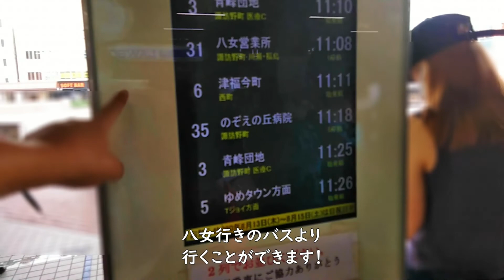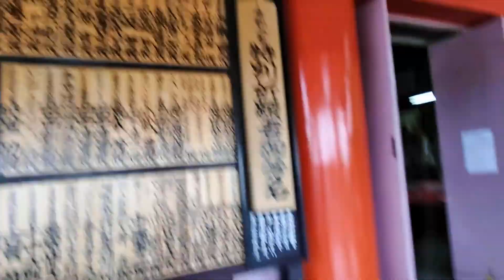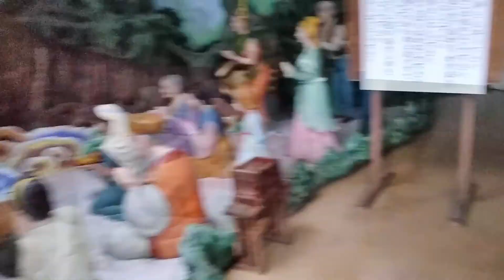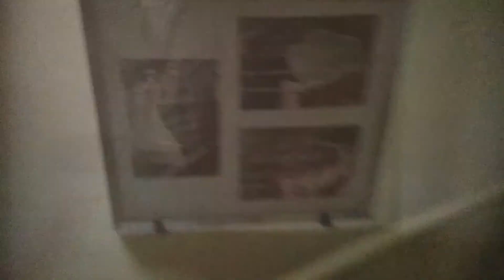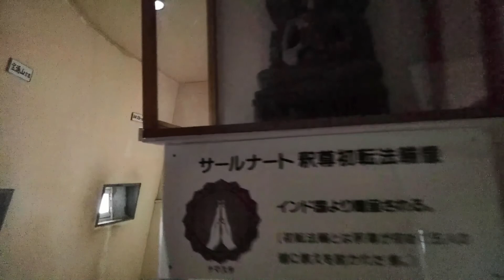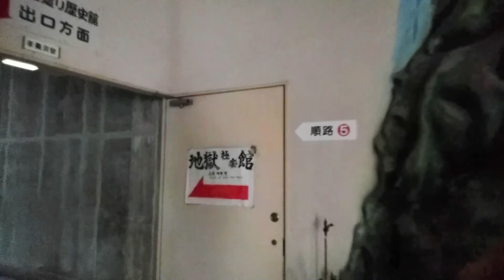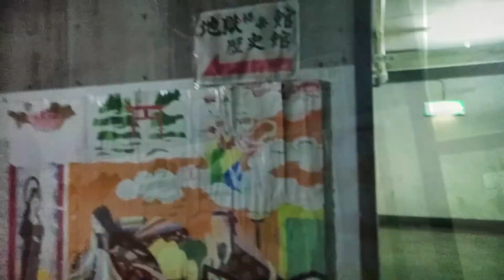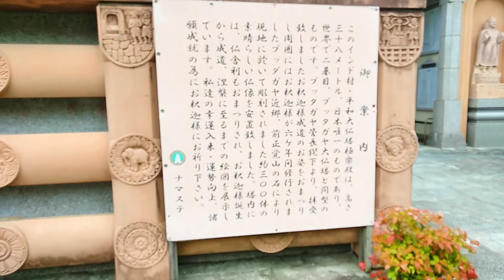【神社仏閣】久留米成田山に参拝！日本最大級の高さを誇る慈母大観音様へ！千葉県成田山新勝寺の直系の九州の分院！★パワースポット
丶⭐福岡県久留米市「久留米成田山」慈母大観音様！⭕️大本山成田山新勝寺の分院！
🌈登録をよろしくお願いしますっ！😉

🌱福岡県久留米市の
日本最大級の高さを誇る救世慈母大観音様の

🐻【久留米成田山】さんへ参拝しに行ってきました！

🌀西鉄久留米バスセンターよりバスにて
15分ほどで行くことができます！

⛩️久留米成田山は
千葉県成田市にある大本山成田山新勝寺（御本山）直系の九州の分院です！

🌳歴史館と地獄館　平和大仏塔納骨堂（極楽殿）内は
撮影禁止となっていました！

⭕️久留米成田山 様より
画像の引用をさせていただいております。

【大本山 成田山 久留米分院 明王寺】

〒830-0052
福岡県久留米市上津町1386-22

✅目次
0:00 【久留米成田山】⛩️
1:27 幸福階段！🐻
2:12 ローソクとお線香
3:03 本堂 参拝🙇🏻‍♂️
4:06 登竜門
5:33 救世慈母大観音様
9:36 最上階
10:46 如来様
11:52 地下通路洞窟🌱
14:48 平和大仏塔
15:58 最後に

🐻面白いと思っていただけたら

🐻関連動画です！こちらもご覧いただけると嬉しいです！🎥

✨【神社仏閣】福岡県久留米市にある！筑後国一の宮「高良大社」へ参拝！国指定の重要文化財で九州最大の社殿をもつ神社！★パワースポット

🌟【豚骨ラーメン】久留米ラーメンの有名店！「大龍ラーメン」！豚骨スープの元祖といわれる久留米ラーメンでお取り寄せ！チャーシューメン替玉セットは濃厚でうまい！★Ramen-Noodles

✨【豚骨ラーメン】創業昭和23年！「潘陽軒 本店」久留米豚骨ラーメンの老舗店！豚骨と鶏ガラのバランスの良いあっさりまろやかラーメンは美味！★Ramen-Noodles

🌟【日田焼きそば】昭和32創業の味「想夫恋」久留米東町店！本店は大分県日田市！香ばしい麺ともやしの食感が素晴らしく良い！★Yakisoba-Noodles

✨【豚骨ラーメン】久留米ラーメンの有名店！「大砲ラーメン」!昔ラーメン（4食）＋替玉セット（4食）！昔ラーメンは濃厚クリーミーでクセになる味！通販でお取り寄せは良い！★Ramen-Noodles

素材は下記いずれかを使用しております。